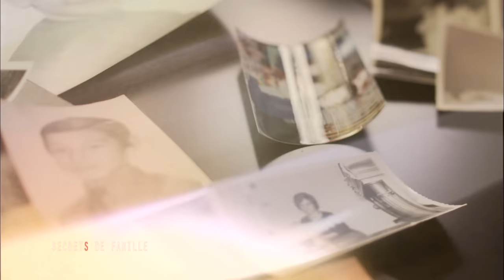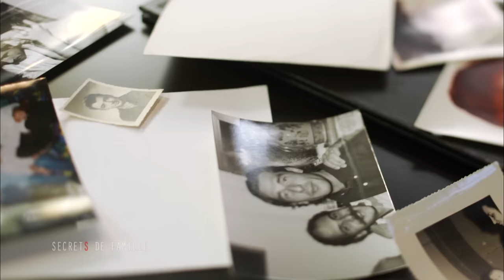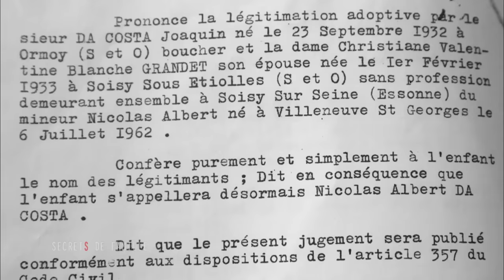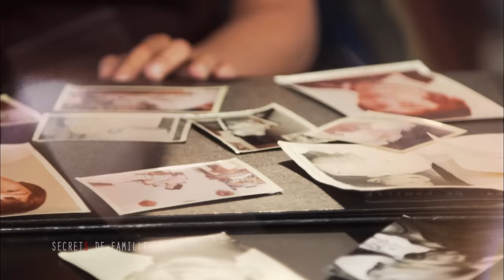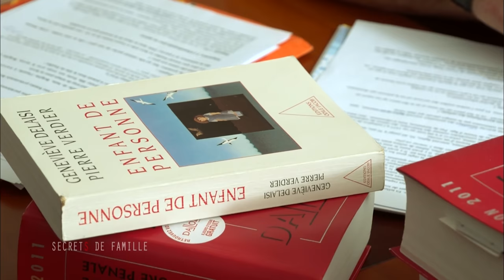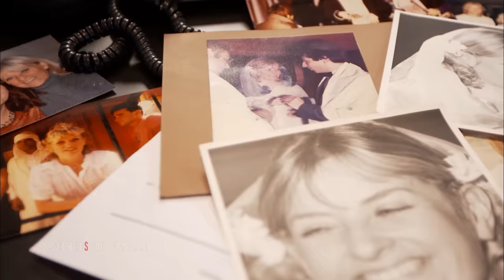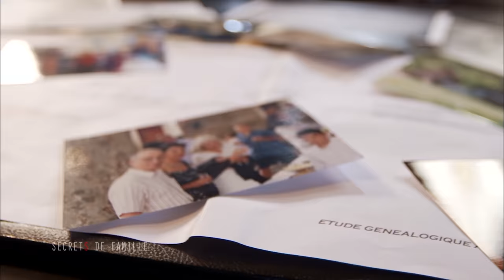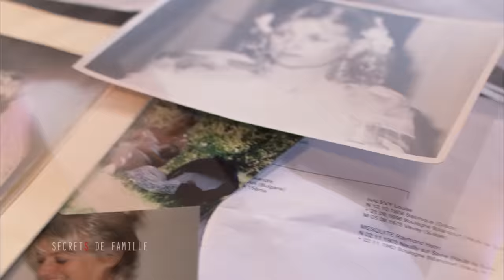A 44 ans, sa mère lui révèle un incroyable secret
Le cri de désespoir de Christiane, prête à tout pour aider son fils Nicolas.

Manipulation, amour et haine… le récit de Françoise, dite Fanfan, victime d’un secret de famille que ses enfants ne soupçonnent même pas.

00:00 Les secrets de famille
01:29 Le secret de Christiane
43:36 Le secret de Françoise

Emission Secrets de famille - A chaque famille, ses secrets. Des mensonges, des non-dits, qui tant qu’ils ne sont pas dévoilés, se transmettent de génération en génération comme des fantômes qui affectent nos vies de façon confuse et parfois tragique.
Présentée par Virginie Guilhaume
Réalisateur : Jean-Christophe de Revière - Guillaume Perez